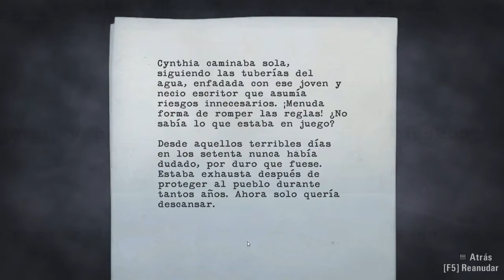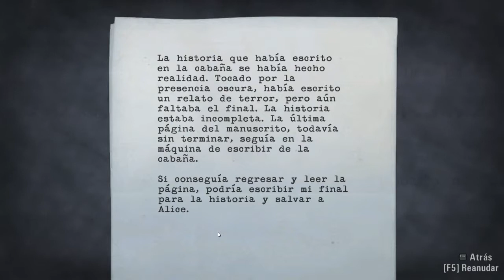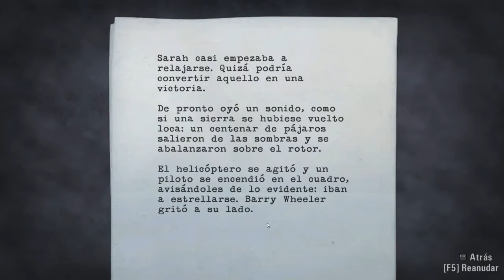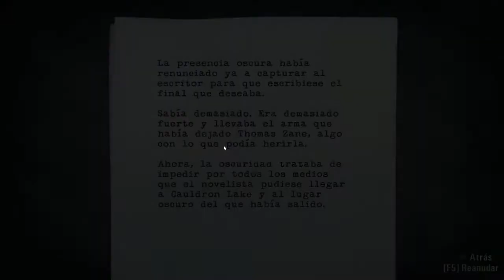Let's Play Alan Wake PC - "Cerca del final" Parte 9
Esta vez os traigo Alan Wake un juego que ha salido hace relativamente poco en PC de la desarrolladora Remedy los mismos de la exitosa y grandiosa saga Max Payne, trayendonos esta vez una historia de intriga, suspense y llena de emociones.